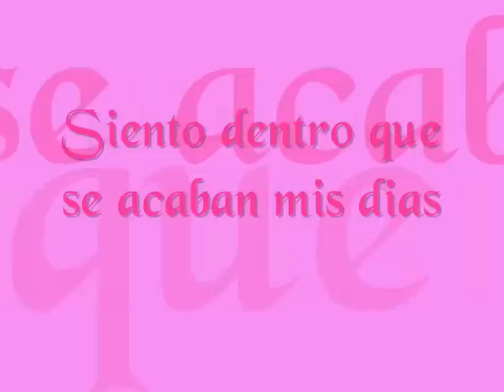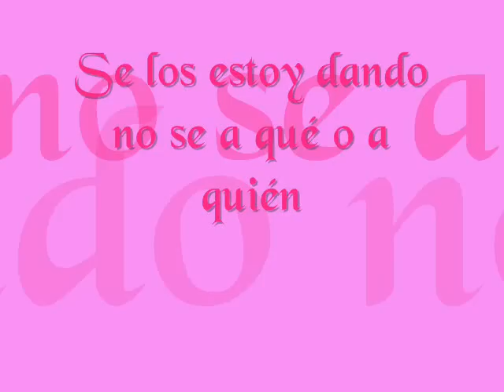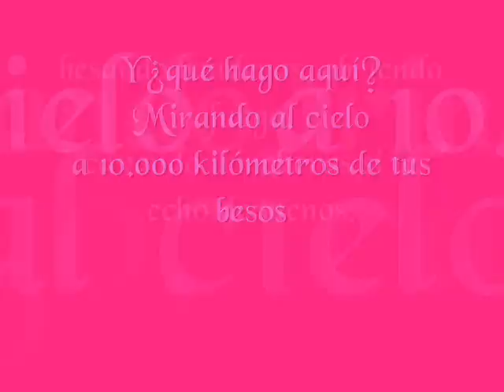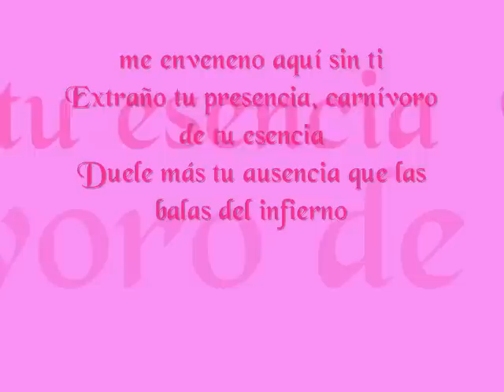Mirando al cielo - Huecco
Mirando Al Cielo Huecco Assalto

COn la letra

Enana